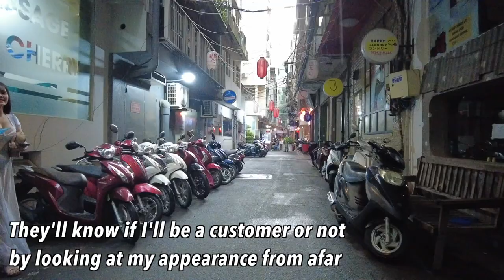June 2022, A lot of girls left from Massage Street of Little Tokyo in Saigon, Vietnam